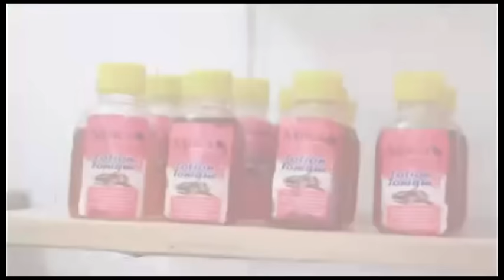🔥LIWA BARUTI, NGEFA ABIMISI YA GRAVE + CARLOS, FAMILLE, ÉGLISE EYINDI BOLANDA VIDÉO !